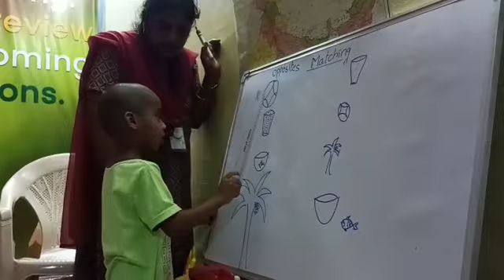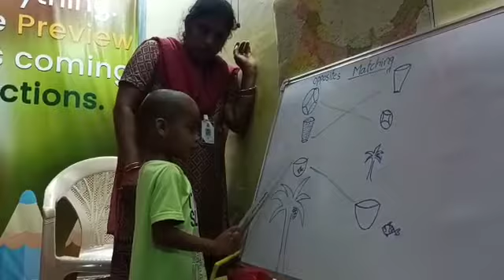Ch.Nishanth | Opposites Matching | Rise Play School | Jagannickpur, Kakinada.